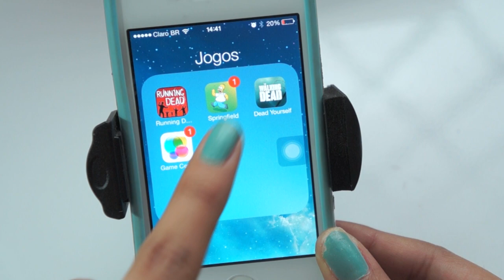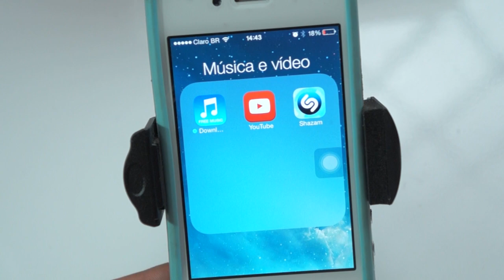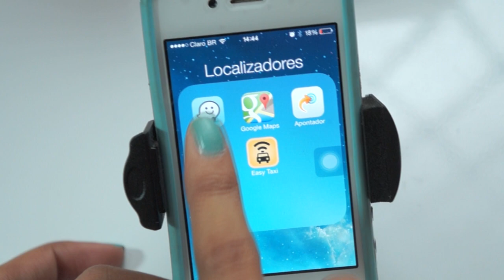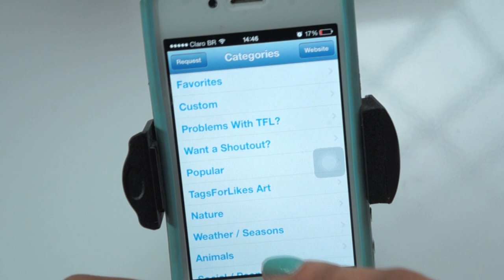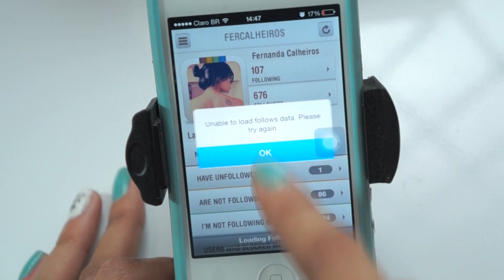TAG: Mostre seu celular + dicas de aplicativos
Audio: ferramentas de criação do youtube